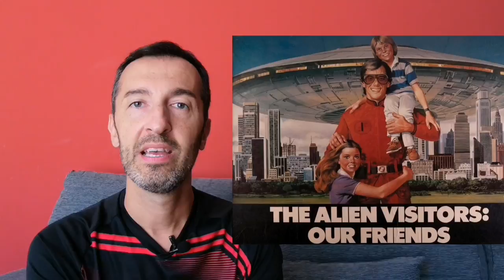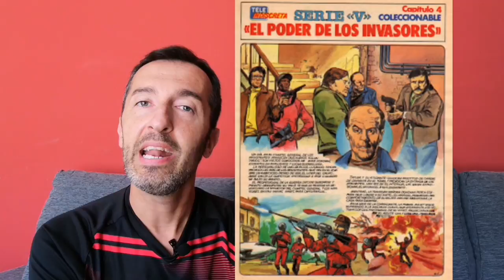ALFOMBRA ROJA - #026 - V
Recordamos la famosa serie de televisión "V" (Kenneth Johnson, 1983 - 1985).